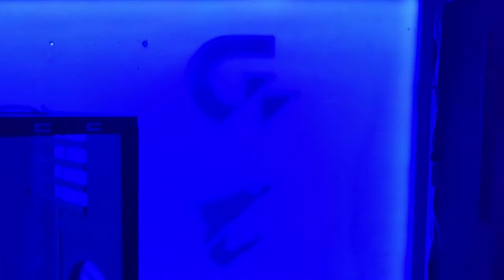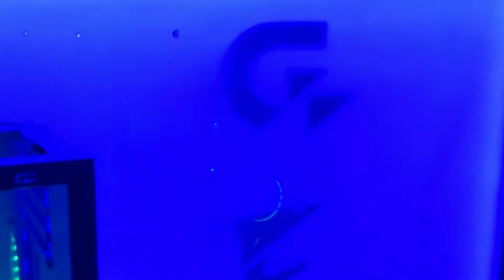Disco Scorpion Full Disco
Full disco mode with powered USB trap door